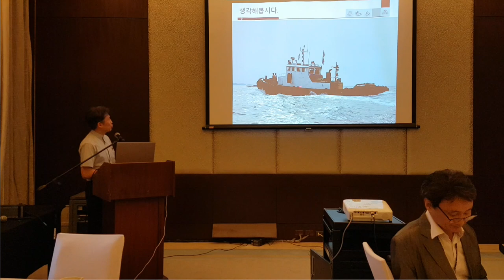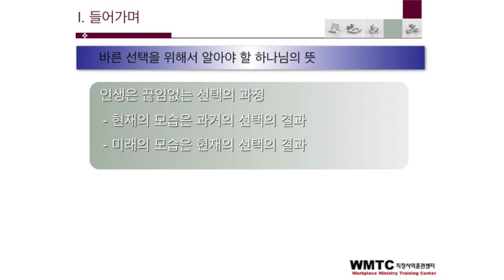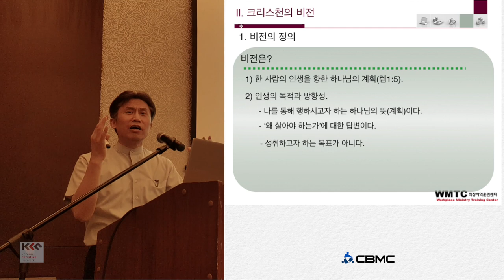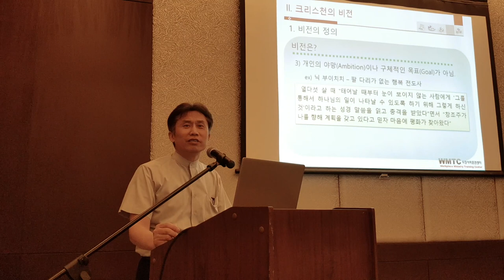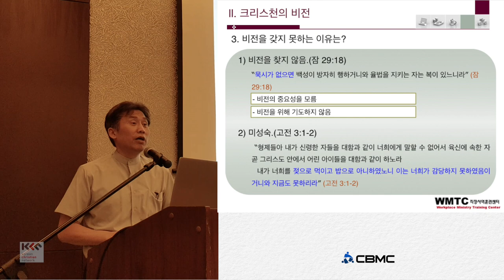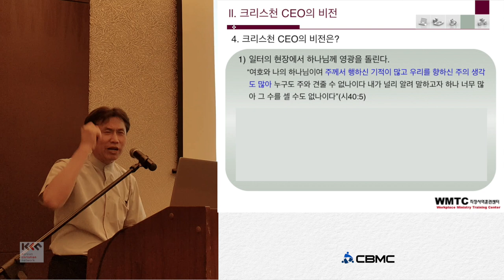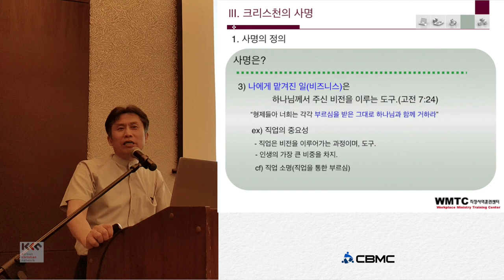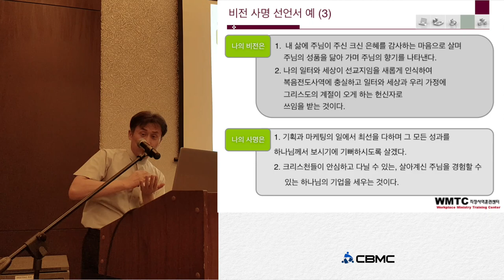CBMC 크리스찬의 비전과 사명 최영수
필리핀 CBMC 연합회 임원 수련회

제목 : 크리스찬의 비전과 사명
강사 : 최영수 목사
           직장사역 훈련센터 대표
           플레이스엠   CSI시스템즈  몽키랩 사목 / 세 회사에서 사목사역 진행

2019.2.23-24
필리핀 마닐라 크림슨 호텔